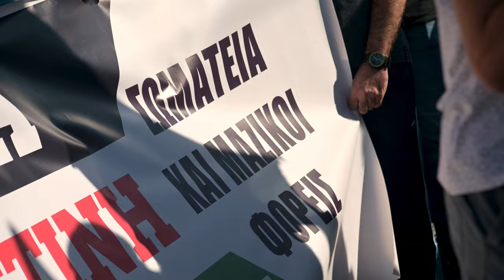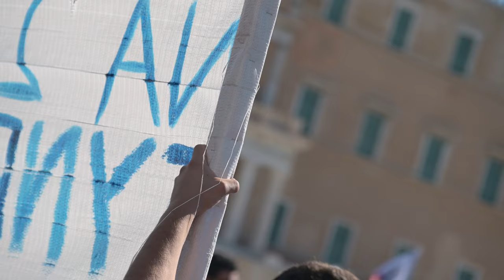Αθήνα: Μεγάλη διαδήλωση αλληλεγγύης στον Παλαιστινιακό λαό